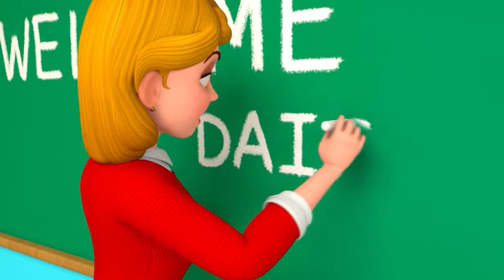ஏழை விவசாயி மற்றும் குழந்தைகளுக்கான தங்க முட்டை பாடல்களை இட்ட வாத்து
உங்களுக்கு பிடித்த பாடல்களை இங்கே பாருங்கள்!

0:00 தங்க முட்டைகளுடன் வாத்து ( Goose with the Golden Eggs )
2:49 பா பா கருப்பு செம்மறி ( Baa Baa Black Sheep baby song )
5:53 ஹஷ் ஒரு பை குழந்தை ( hush a bye baby )
8:09 விலங்குகளுடன் பேருந்தில் சக்கரங்கள் ( Wheels On The Bus with Animals )
11:13 ஏய் இது அம்மாக்கடை _ பாண்டா ( Hey this is mommas shop _ panda )
13:17 காலை வணக்கம் குழந்தைகள் ( Good morning children )
15:43 மாபெரும் ஊதப்பட்ட பலூன் ( Giant Inflatable balloon )
18:12 5 சிறிய வாத்துகள் நீச்சல் சென்றன ( 5 Little Ducks Went Swimming )
20:36 குழந்தை சாப்பிடும் பழக்கம் (Baby eating habit)

சிறந்த குழந்தை பாடல் எங்கள் சேனலுக்கு குழுசேரவும், மேலும் 3 டி கார்ட்டூன் கல்வி வீடியோக்களுக்காக எங்கள் வலைத்தளத்தைப் பார்வையிடவும், பெற்றோராக உங்கள் வாழ்க்கையை எளிதாக்குங்கள்! மிகவும் சுவாரஸ்யமான 3D அனிமேஷன் ஊடகங்கள் மூலம் நல்ல பழக்கவழக்கங்கள், படைப்பாற்றல் மற்றும் தார்மீக அடித்தளங்களை வளர்க்க நாங்கள் முயற்சி செய்கிறோம். சிறந்த குழந்தைகள் ஆல்பங்களை வெளியிட்டுள்ளோம்! எல்லா இசையும் Spotify, Apple Music மற்றும் பலவற்றில் கிடைக்கிறது!

canciones en inglés para crianças ، Comptines en anglais ، Lagu-lagu anak berbahasa Inggeris ، Musik Untuk Anak ، barnvisorna på engelska ، Músicas em inglês para crianças ، Gyerekzene ، Kinderchliedir أطفال باللغة الإنجليزية، अंग्रेजी में नर्सरी कविताएं، Barnerim på engelsk، Canzoni per bambini in inglese، Engelse kinderliedjes، Piosenki dla dzieci po angielsku، เพลง ภาษา อังกฤษ สำหรับ เด็ก

நர்சரி ரைம்கள் குரல் மற்றும் மொழி திறன்களை மேம்படுத்துகின்றன. எந்த வயதினரும் தங்கள் பாடல்களையும் பாடல்களையும் அவர்கள் விரும்பும் கதாபாத்திரங்களுடன் பாடுவதும் நடனமாடுவதும் விரும்புவார்கள். பில்லியன் ஆச்சரியம் பொம்மைகள் எல்லா வயதினருக்கும் குழந்தைகளுக்கு வேடிக்கையாக இருக்கும்.

பதிப்புரிமை © அனிமேகாஸ்ட் தயாரிப்புகள் அனைத்து உரிமைகளும் பாதுகாக்கப்பட்டவை.